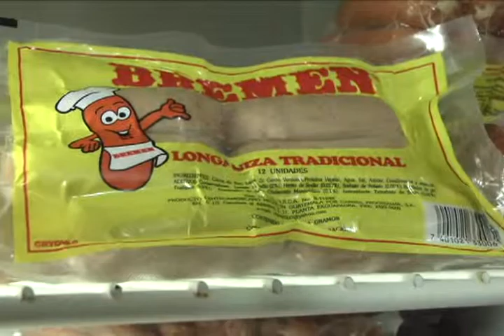DIACO inicia operativos sobre venta de embutidos.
Los embutidos forman  parte de una tradición  gastronómica  en Guatemala donde  cada uno de noviembre se realiza en el día de los Santos Difuntos, La Dirección de Atención Al Consumidor ha iniciado con monitoreos de los precios en diferentes centros comerciales y distribuidores de embutidos.